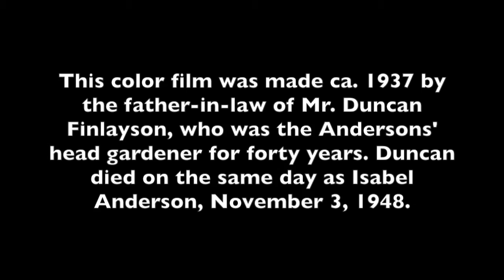Anderson Greenhouses 1937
Now in print: "the book everyone has been waiting for," as one historian put it, about Larz and Isabel Anderson, wealthy socialites whose extraordinary lives spanned a century of American history during a fabulous era, the Gilded Age.